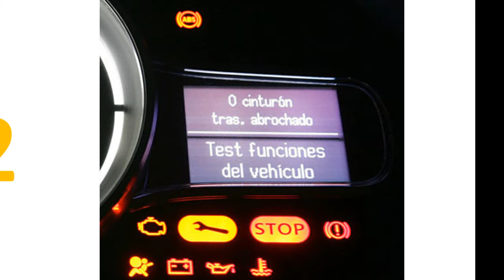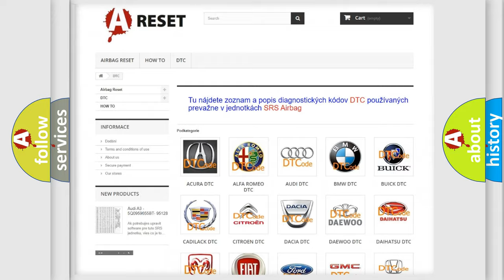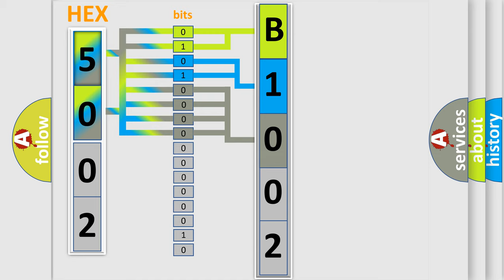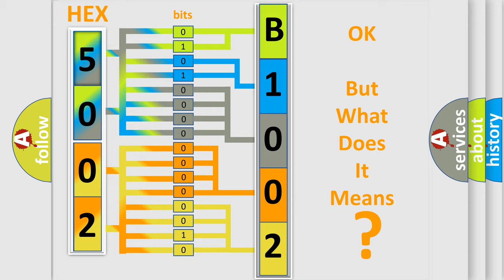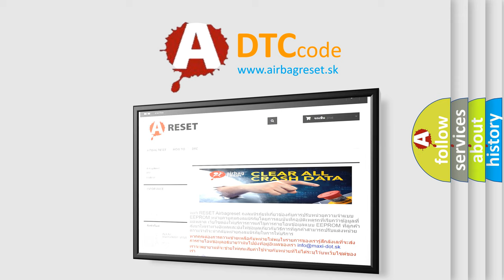DTC Jeep B1002-64 Short Explanation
Contents:
0:21 Basic DTC analysis according to OBD2 protocol standard.
1:48 Insight into programming
2:58 A diagnostically understandable description of the Diagnostic Trouble Code
3:05 Basic error definition

Make:
Jeep
Code:
B1002 64
Definition:
Steering Angle Sensor Calibration Failure (ESC Only)
Description:
The calibration for steering angle sensor can not be performed.
Cause:
Steering angle sensorSteering angle sensor calibration is incompleteESP control module
Failure Type: